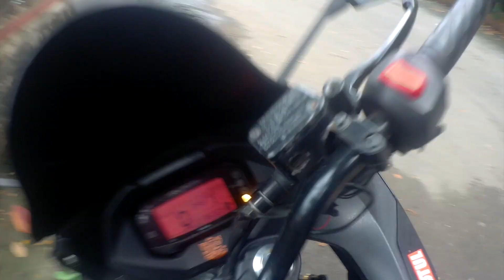Ride to Waje with childhood friend YASH & Binod mill gaya 🔥🔥🔥 | by NJ23 ..!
1. song- credits

Ladki Badi Anjani Hai X Señorita | DEBB | Shawn Mendes, Camila Cabello | Piyush Shankar | Mashup 2019 | Latest Holly-Bolly Mashup 2019 : REZ AMBIENCE THE.SOUND.THERAPY
.Song- Ladki Badi Anjani Hai VS Señorita Remix
Remixed By-
DEBB

Ladki Badi Anjaani Hai is a hindi song from the 1998 movie Kuch Kuch Hota Hai. Ladki Badi Anjaani Hai singers are Alka Yagnik, Kumar Sanu. Ladki Badi Anjaani Hai composer is Jatin Pandit, Lalit Pandit and Ladki Badi Anjaani Hai lyricist or song writer is Sameer. Ladki Badi Anjaani Hai music director is Jatin Pandit, Lalit Pandit. Ladki Badi Anjaani Hai features Shahrukh Khan, Kajol, Rani Mukerji. Ladki Badi Anjaani Hai director is and the producer is . The audio of Ladki Badi Anjaani Hai song was released on 16th October, 1998 by Sony Music.
Señorita Song
Singers- Shawn Mendes, Camila Cabello.

Listen ad-free with YouTube Premium
Song
Señorita
Artist

2. song credits-

Amazing flip of Punjabi folk song "Tureya Tureya" by KHYBER13 & DJ GAGS